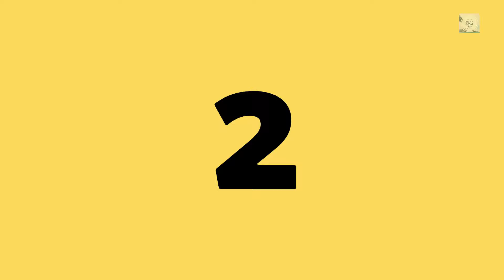TOP 5 MULTIPLAYER RACING GAMES OFFLINE & ONLINE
TOP 5 MULTIPLAYER RACING GAMES OFFLINRE & ONLINE

GAMES NAMES:

1.SUP MULTIPLAYER

2.MMX HILL DASH

3. RIVAL GEARS RACING

4.SKIDSTORM MULTIPLAYER

5.CASH OF CARS